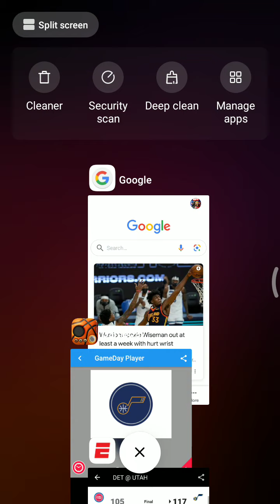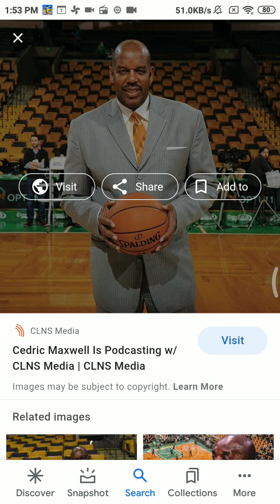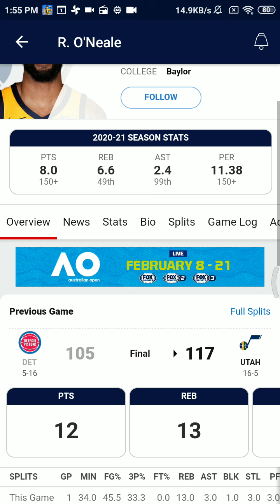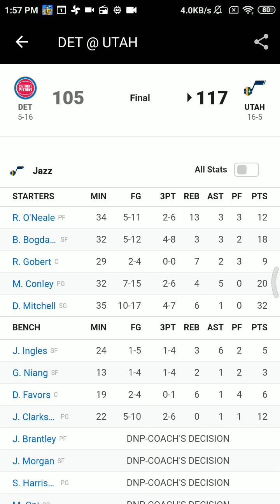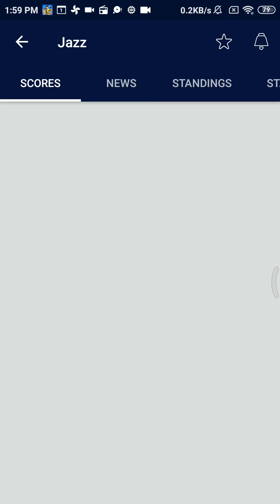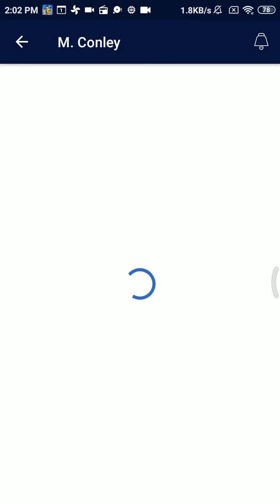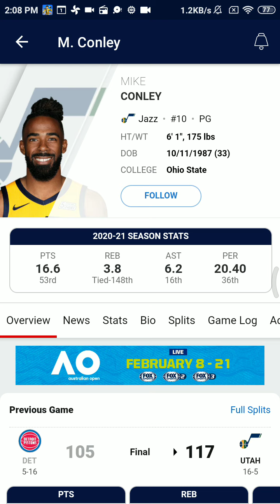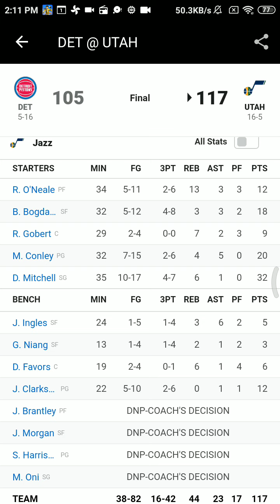Jazz Player Interviews - Jazz Radio Show